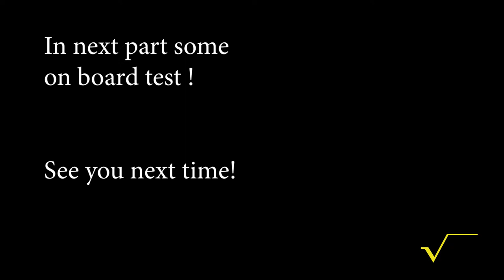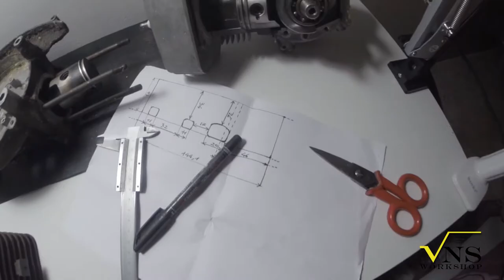Montesa 260 Part 3 - Cold start and test run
In this part you will see if finally the bike will start after the winter break and a quite big engine rebuilt, new piston, new con rod and bearing , new reed cage and petal and some little tuning.